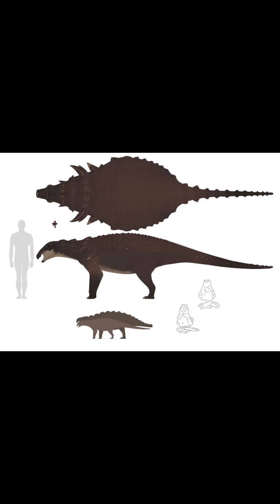Creature of the Day: Denversaurus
Today I’m talking about one of the last nodosaurs, the Denversaurus!